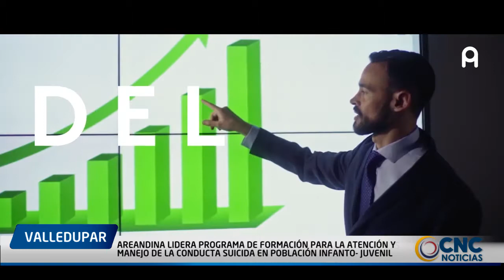AREANDINA LIDERA PROGRAMA DE FORMACIÓN PARA LA ATENCIÓN Y MANEJO DE LA CONDUCTA SUICIDA EN POBLACIÓN